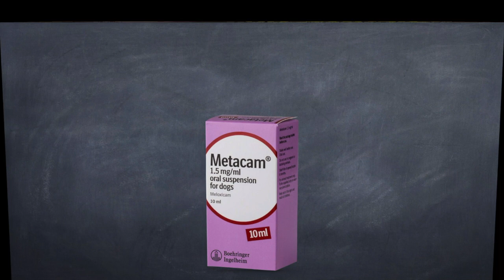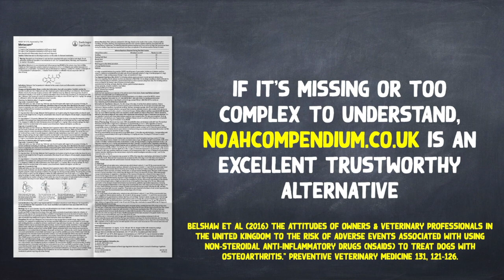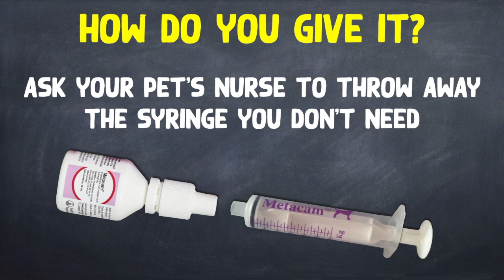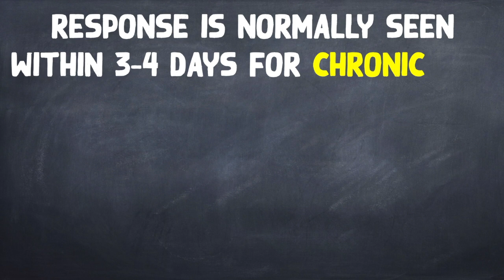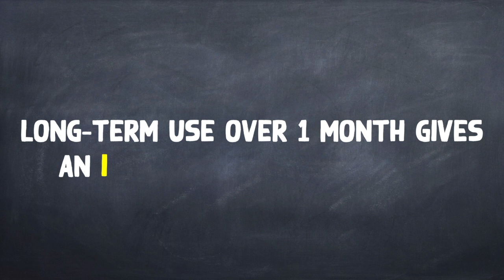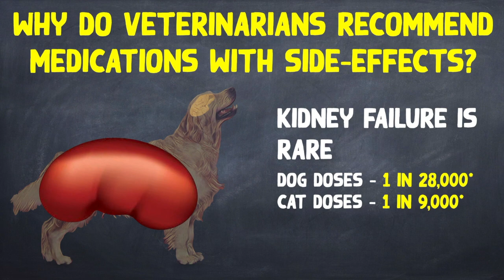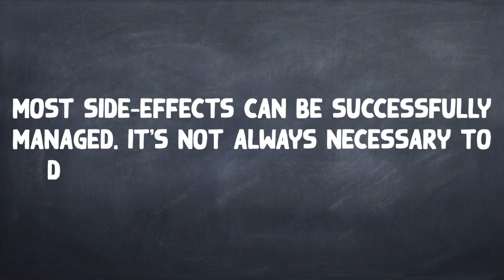Meloxicam (Metacam)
This owner guide to the veterinary pain-killer meloxicam contains important information about dosing, effect and potential risks.

1. noahcompendium.co.uk

2. Belshaw et al (2016) The attitudes of owners and veterinary professionals in the United Kingdom to the risk of adverse events associated with using non-steroidal anti-inflammatory drugs (NSAIDs) to treat dogs with osteoarthritis. Preventive Veterinary Medicine 131, 121-126 DOI: 10.1016/j.prevetmed.2016.07.017

3. Innes et al (2010) Review of the safety and efficacy of long-term NSAID use in the treatment of canine osteoarthritis.Veterinary Record 166, 226-230 DOI

4. Hunt et al (2015) An analysis of the relative frequencies of reported adverse events associated with NSAID administration in dogs and cats in the United Kingdom. The Veterinary Journal 206, 183-90 DOI: 10.1016/j.tvjl.2015.07.025